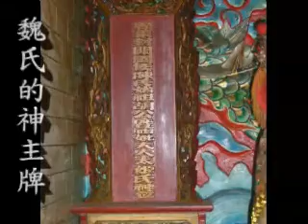樹德宮影片檔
鹿草自行車道路線規劃3：森活綠隧健康遊